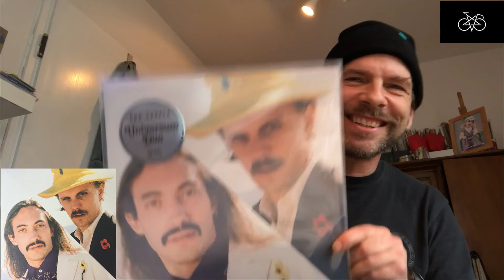BlackMetalEndurancePunk, Folge 9, iN!tervall-Fasten//PostPunk//Synthpop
kleines Zwischenfazit nach 2 Wochen 16/8, Viagra Boys, Odd Couple und RIKI